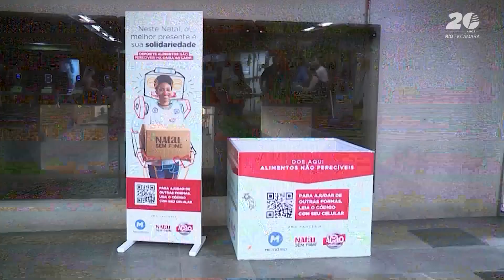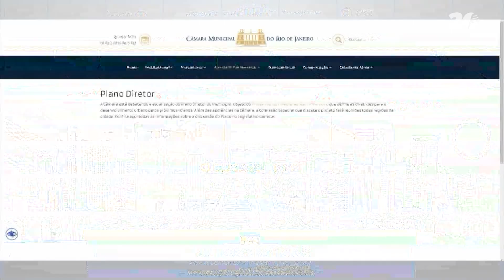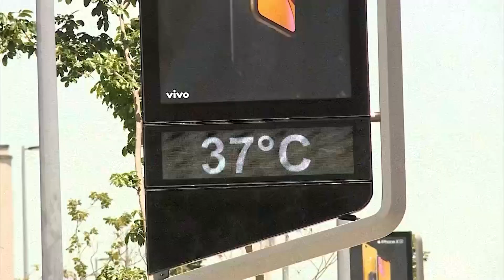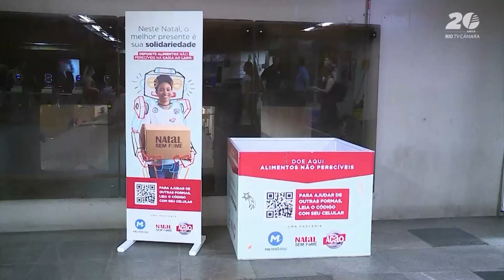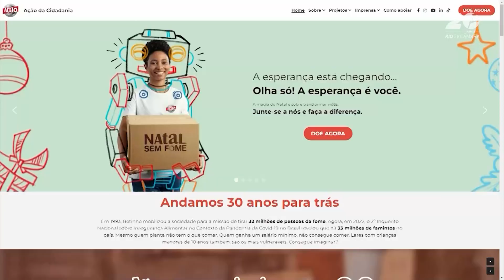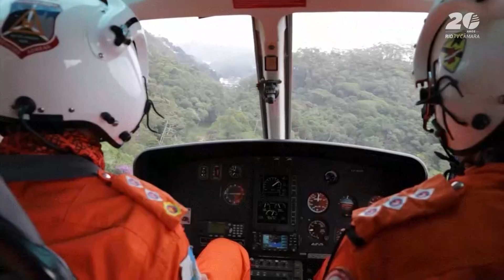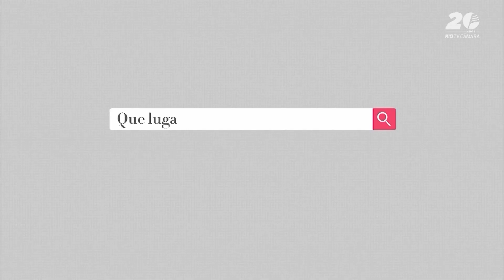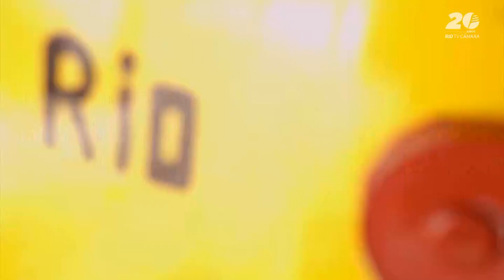Câmara Rio Notícias - 2ª Edição - 21.12.2023